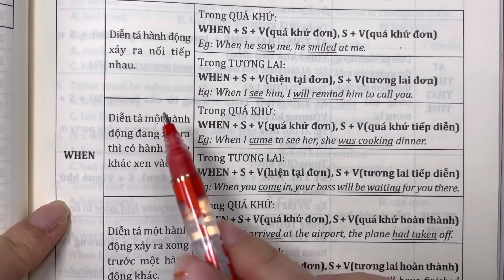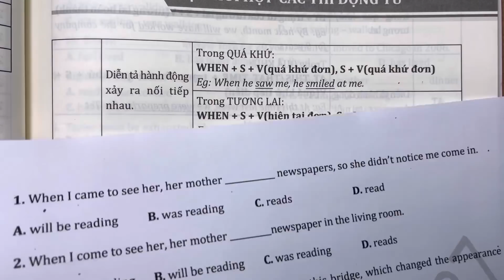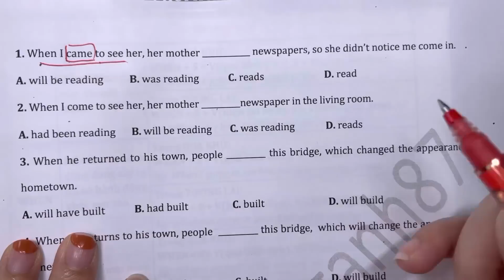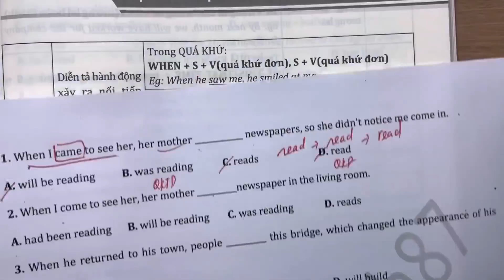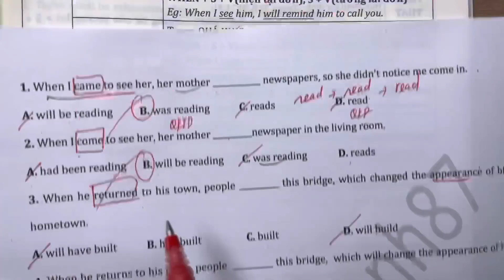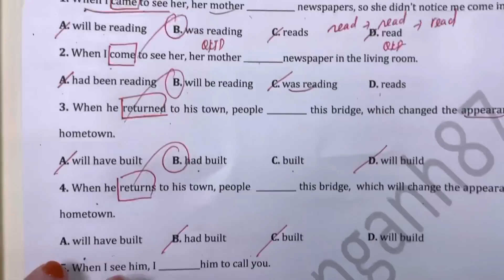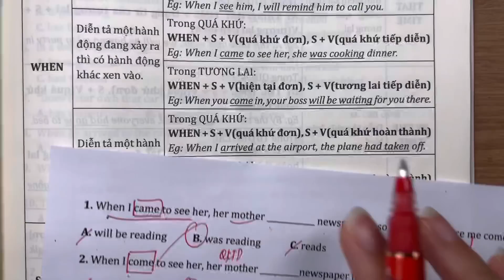CHỐNG LIỆT 2022 - SỰ PHỐI THÌ VỚI WHEN